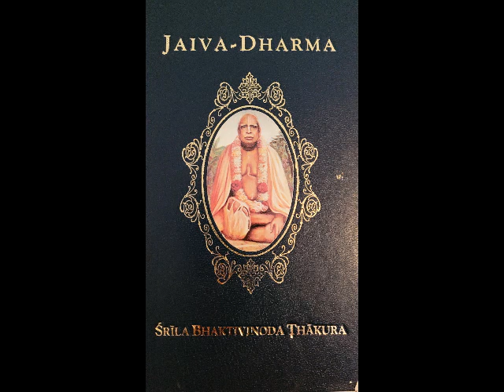Ch 07 Nitya-Dharma & Material Existence - AUDIO